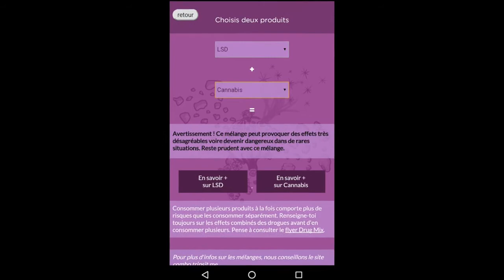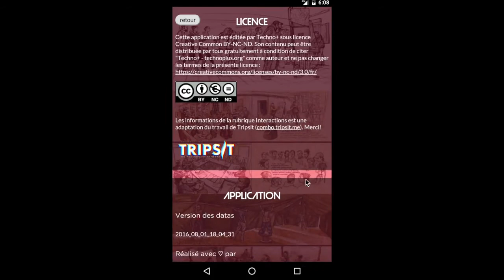L'application Techno+ sur ton smartphone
S'informer ne nuit pas à la santé !

Cette application a pour but d’informer objectivement sur les risques et les moyens de réduire les risques liés aux pratiques festives. Toutes les informations peuvent être consulter hors-ligne même si vous ne captez aucun réseau.

Elle contient des fiches divisées en différentes parties permettant d’informer sur les substances suivantes légales ou illégales. Chaque fiches comprend une présentation de la substance, de ses effets et des risques et une liste non exhaustive de conseils permettant de réduire ces risques pour apprendre à gérer sa consommation de produits psychoactifs :
Alcool, Cannabis, LSD, Cocaïne/Crack, Champignons hallucinogènes, DMT, Ecstasy/MDMA, Research Chemicals (RC), Kétamine, Héroïne, GHB/GBL, Speed, Méthoxétamine, Méphédrone, 2c-B / 2c-I / 2c-E, 25I-NBOMe / 25C-NBOMe.

On y trouve des conseils sur comment réagir en cas de malaise, bad trip ou d'overdose/surdose selon ces produits.
En complément  des fiches produits, des fiches pratiques :
Sniff, Drug Mix (mélange et polyconsommation), Repères (maîtrises-tu ta consommation ?), Deal & Conso.

L'application donne également des conseils pour réduire les risques liés à certaines pratiques entourant l’espace festif :
- Sur la route : prévention routière
- Le dépistage des drogues au volant
- Son : les risques auditifs
- Feu : le jonglage
- La sexualité
- Le Piercing

Grâce à certaines informations du site TripSit et des flyers de Techno+, cette application permet aussi de se rendre compte de la dangerosité de certaines interactions. Il est possible de sélectionner deux produits et d'avoir une information précise sur ce mélange.

L’information objective, sur les risques liés aux pratiques festives et les moyens de réduire ces risques, permet à chacun d’'adopter une attitude responsable dans ses choix de vie.

Tous les flyers sur les drogues et autres pratiques festives que Techno+ édite sur papier depuis près de vingt ans dans votre poche !
En teuf, soirées, festival, c'est pratique de lire dans le noir sur un écran de téléphone.

L'application a pour but d'informer sur les différentes drogues licites ou illicites,  ainsi que sur leurs effets et leurs risques aussi bien sanitaires que sociaux.
Elle donne des conseils pour réduire les risques liés à la consommation de substances légales et illégales comme le dosage ou les mélanges à éviter.

==L'association TECHNO+==

Depuis 1995 Techno+, association française de santé communautaire composée d'amateur de fêtes tekno, mène des actions de promotion de la santé dans ces évènements.

Autant d'années de teufs, de rencontres, de fous rires mai d'activisme. Réduire les risques et épanouir la culture tekno fut notre premier credo. Pour cela nous avons distribué nos flyers visant à informer objectivement des risques liés a pratiques festives.

Aujourd'hui ce partage d'informations continue et évolue grâce à cette application.

==Cadre légal==

Nous garantissons de notre part un respect total de la vie privée des utilisateurs de cette application.

La loi française sanctionne l'usage, la détention le transport, la production et la vente de la plupart des drogues.

Le contenu de cette application et ses services entre dans la cadre de la politique de Santé Publique dite de "Réduction des risques liés à l'usage de drogues" (Loi du 16 janvier 2016 du droit français) et respecte le référentiel national de réduction des risques pour usagers de drogues.

Nous croyons seulement qu'informer ne nuit pas à la santé.

Un immense merci à Corentin qui a programmé la dernière version de cette appli.
TechnoPlus